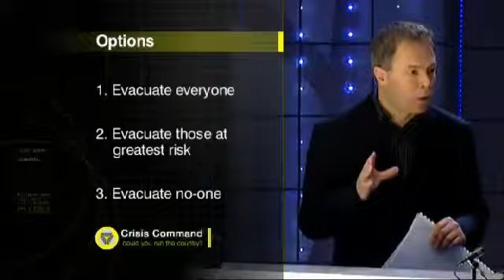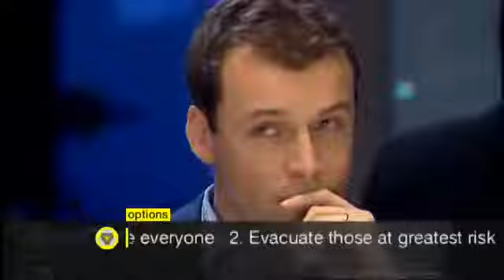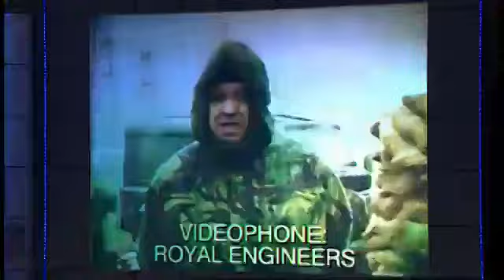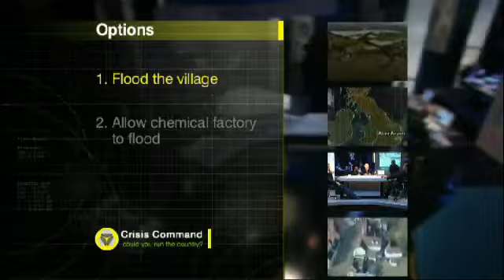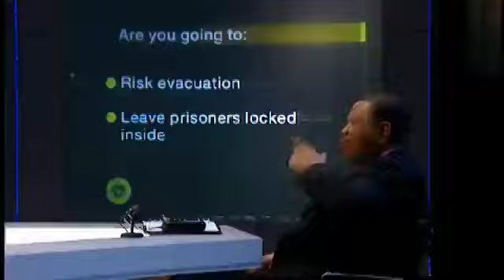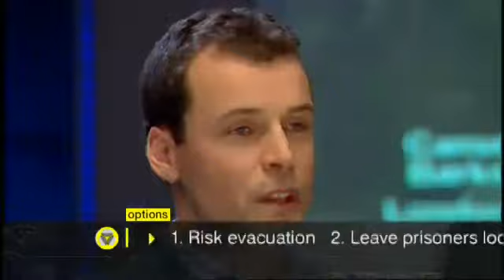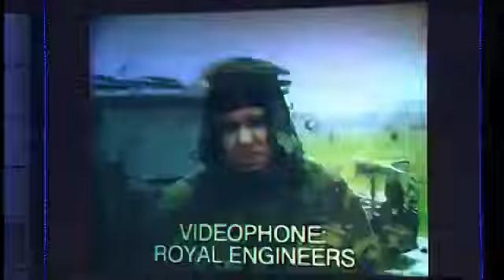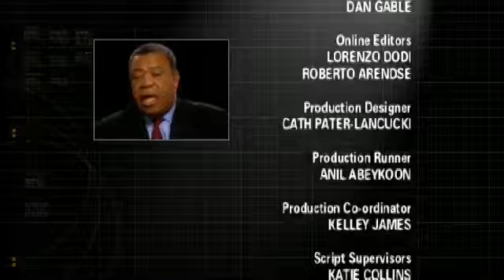Crisis Command: Could You Run the Country? (Ep2) - Flood (BBC4)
+ There were 2 more 'experts' episodes made for transmission for BBC4 that didn't end up being shown. 'Hostage' was rescheduled for a further date on BBC2 and BBC4 didn't broadcast the experts version, whereas 'Hurricane' wasn't shown at all by neither of them.

How would experts have handled the flood faced by the public on this evening's BBC2 disaster simulation?

Original airdate: 12th September 2004